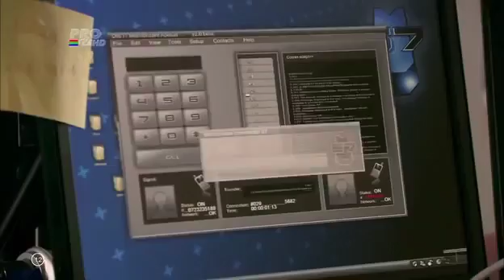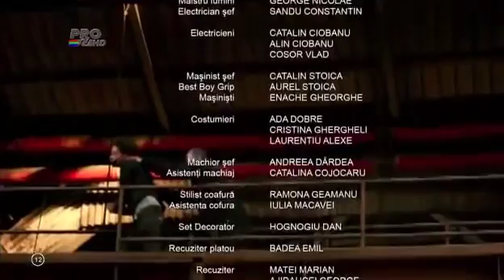CONTRATIMP EPISODUL 2